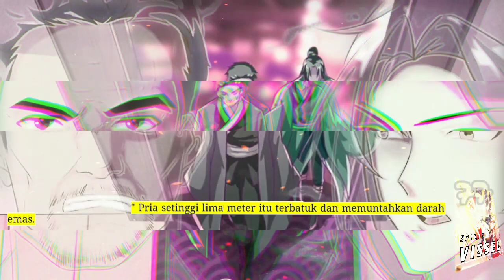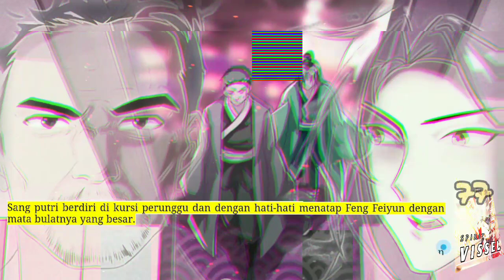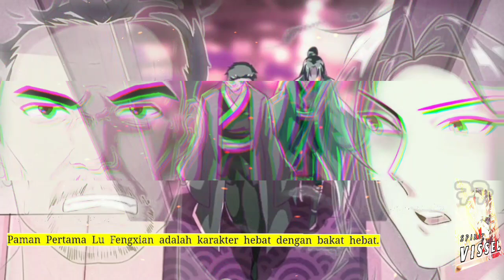Kapal Roh season 77